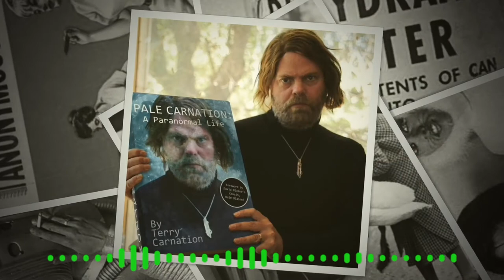Dark Air with Terry Carnation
Rainn Wilson stars in this fictional darkly comedic podcast that explores the on and off-air life of Terry Carnation – a late-night talk-radio show host who deals with bizarre topics, outrageous callers... and gets caught up in a mystery of his own.